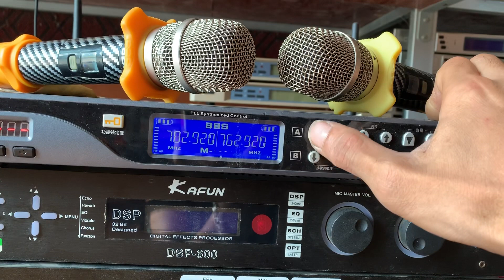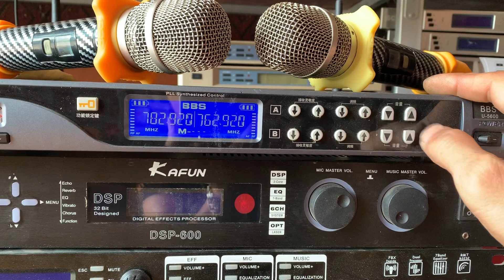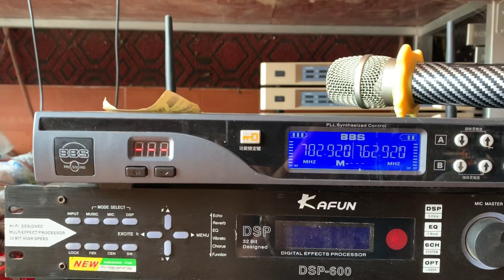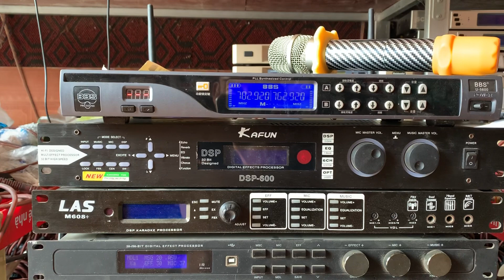Míc Bbs U5600 đời cao giá 1tr8 tét để gửi cho các bác khách